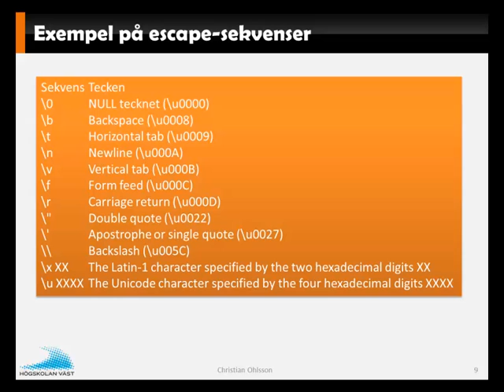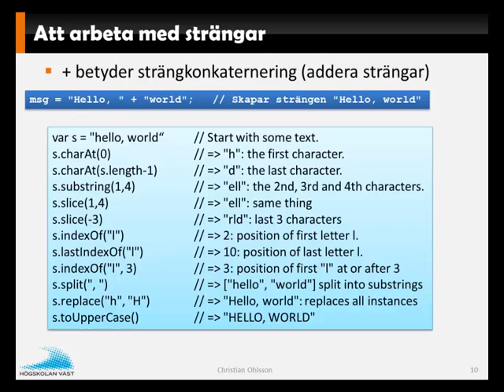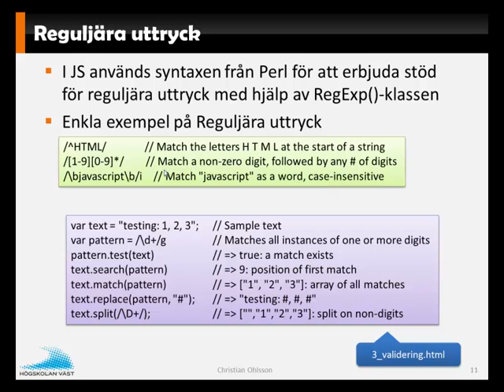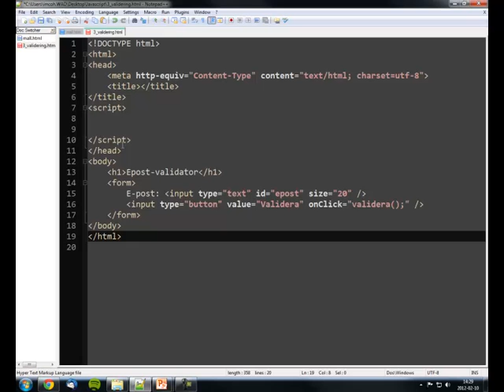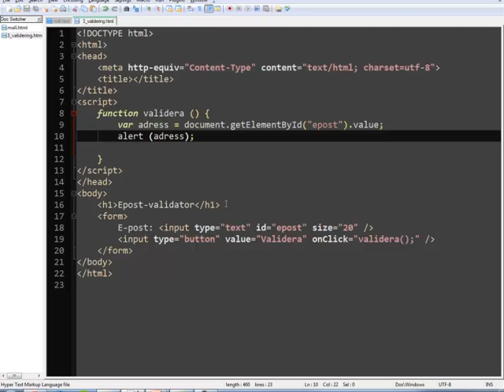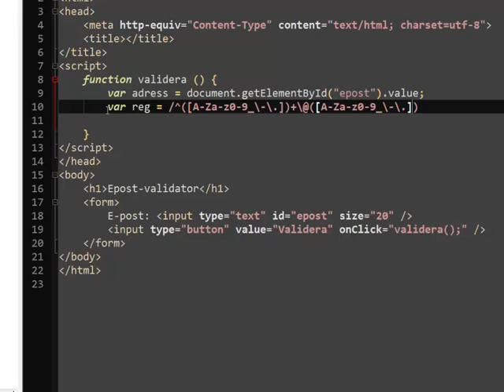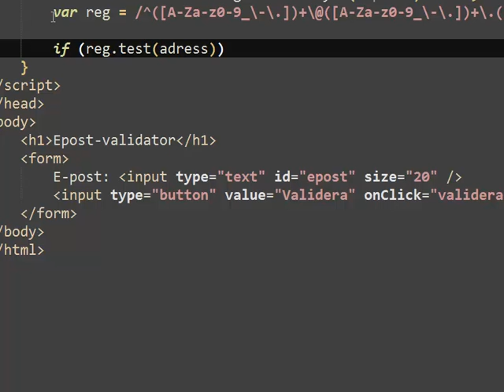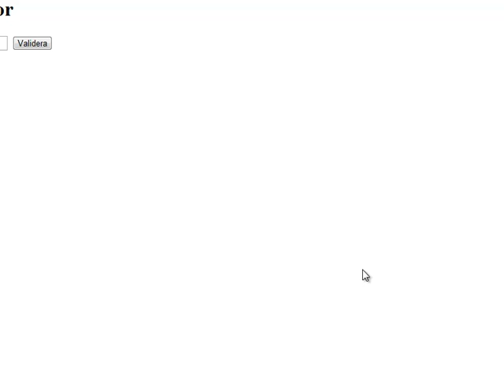JavaScript F3 Del5 Validator